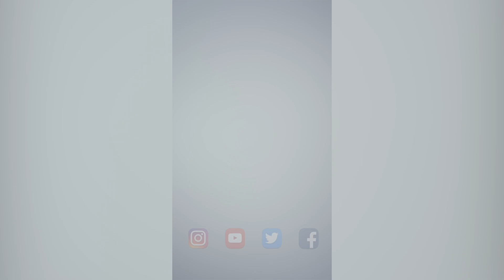وقایع‌نگاری آبان ٩٨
جرقه اعتراضات آبان ٩٨، افزایش سه برابری قیمت بنزین بود، اعتراضاتی که به سرعت صدها شهر ایران را در بر گرفت و واکنش خشونت‌آمیز نیروهای انتظامی جمهوری اسلامی بر خشم مردم معترض افزود. طبق آمار خبرگزاری رویترز از قول سه مقام رسمی وزارت کشور جمهوری اسلامی، ۱۵۰۰ نفر در این اعتراضات خونین جان باختند.

تاکنون مقامات قضایی و امنیتی جمهوری اسلامی از ارائه آمار رسمی و دقیق تعداد کشته‌شدگان اعتراضات آبان ٩٨ همچنان سر باز زده‌اند و مسئولیت مرگ کشته‌شدگان را بر ‌عهده نگرفته‌اند.